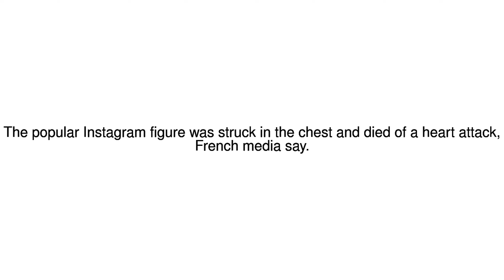News Update Exploding cream dispenser kills French fitness blogger 22/06/17